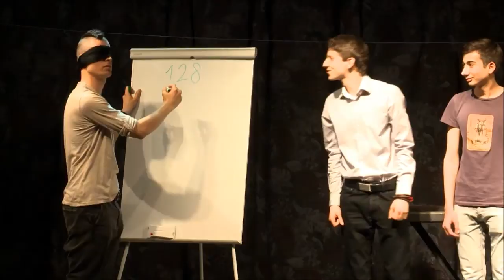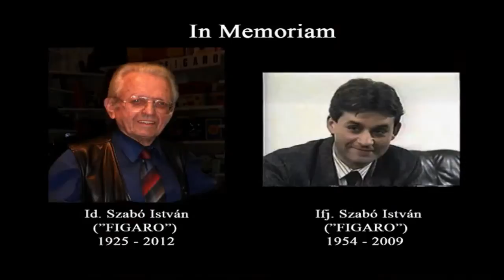Figaro 45 gálaműsor 2014 - best of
Kis ízelítő a Figaro Bűvészbolt 45 éves évfordulója alkalmából rendezett gálaműsorból.

Ezúton is köszönjük mindenkinek, aki hozzájárult az előadás sikeréhez!